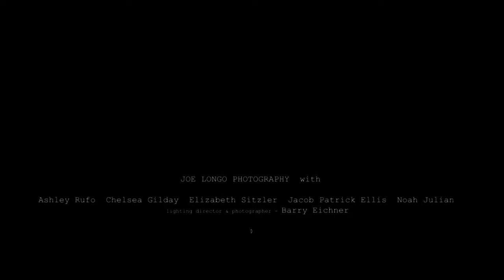Creation Day!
From the Iron Factory collection. A yoga asana dance with Ashley Rufo, Chelsea Gilday, Elizabeth Sitzler, Noah Julian and Jacob Patrick Ellis

Ashley @ashelyrufo_yoga
Chelsea  @chezzzzzy
Elizabeth @esitzler
Jacob  @jacobes.journey
Noah - @noahmoves